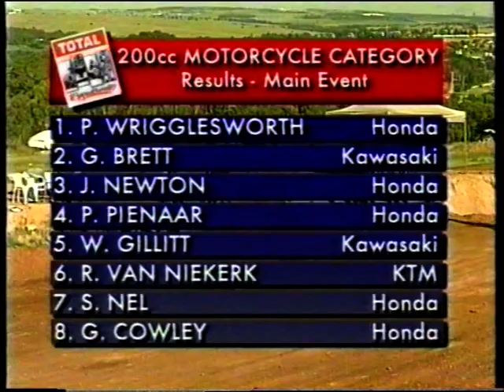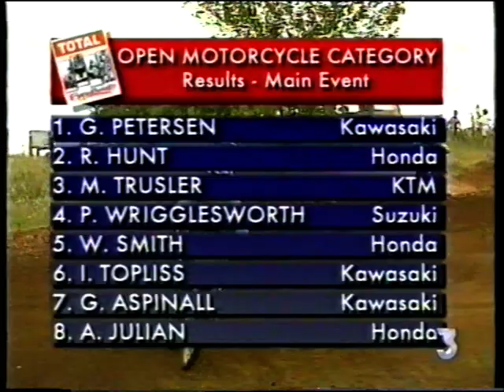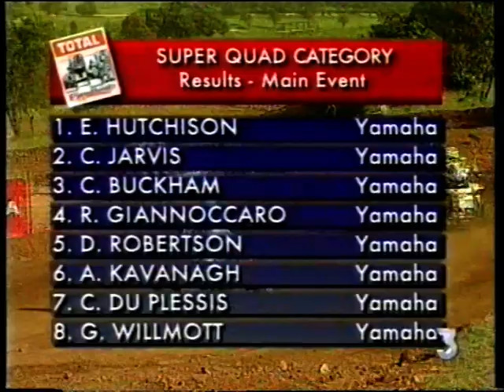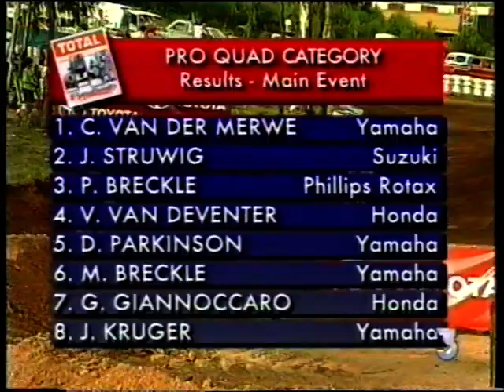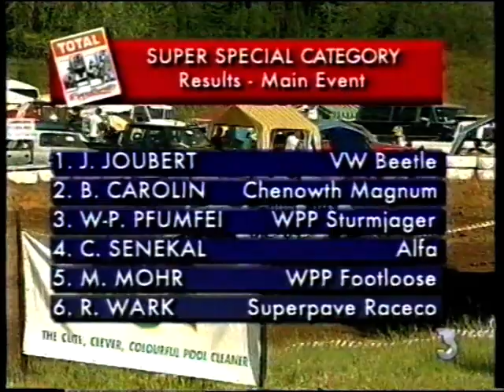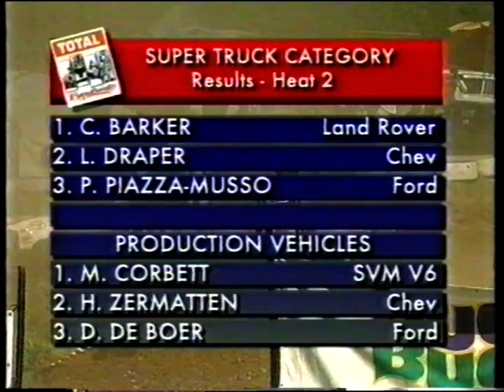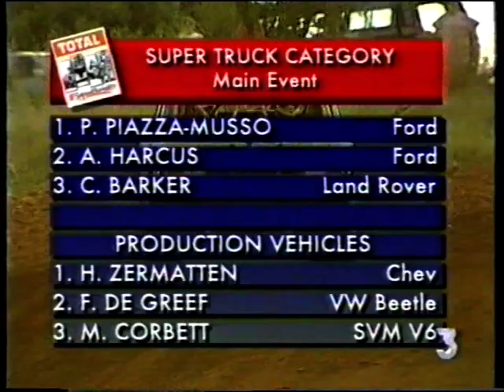Super Series 1997 (video 2 of 16)